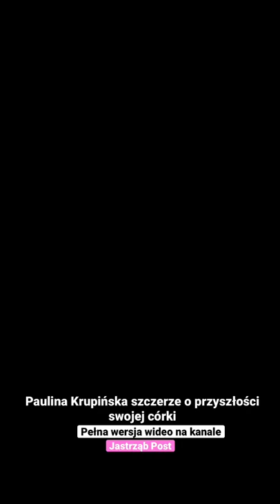Paulina Krupińska szczerze o przyszłości swojej córki